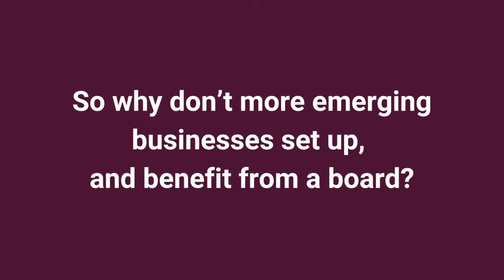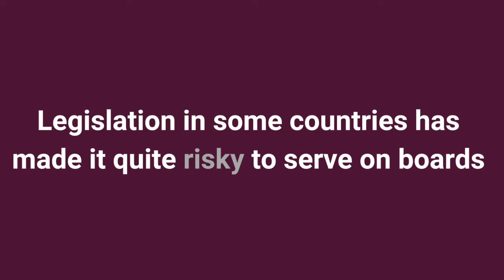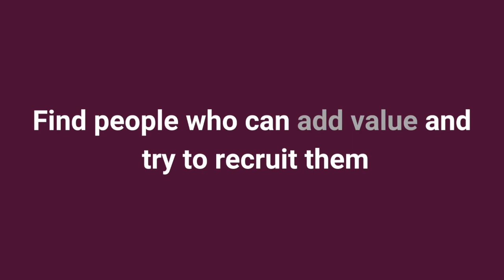The Role and Value of an Advisory Board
Business leaders striving to make the best decisions might benefit from an Advisory Board which can provide support on various levels.
In this short video, we examine the role and value of an Advisory Board and how to set one up.